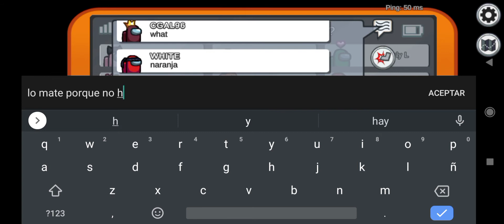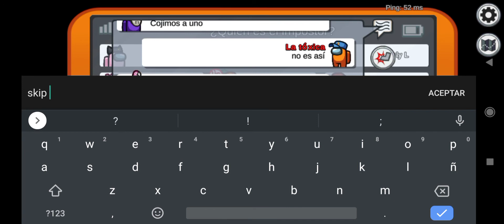SI TE RÍES PIERDES😂| MOMENTOS DIVERTIDOS EN AMONG US